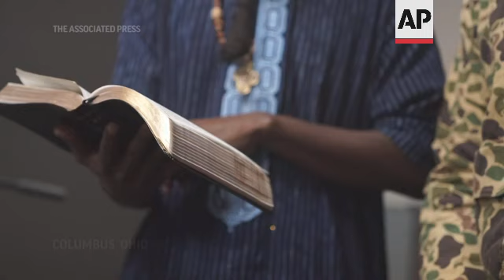Rastas navigate legalized marijuana culture shift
(10 Dec 2021) FOR CLEAN VERSION SEE STORY NUMBER: 4356858

Mosiyah Tafari banged on drums and chanted psalms with other Rastafari in a ballroom where the smoke of frankincense mixed with the fragrant smell of marijuana — the drug that in his faith is deemed sacred.
"When we look at Exodus chapter thirty and you read about the holy anointing oil that was used by Moses—Kaneh Bosm, which is an early version of the word cannabis—was a key ingredient in that oil," Tafari explained.
"Revelation says, 'The leaves of the trees shall be for the healing of the nations.' We as Rastafarians know that to be the herb."
Tafari helped organize, lead the spiritual service and played traditional Nyabinghi music at a ceremony in Columbus, Ohio marking the 91st anniversary of the coronation of the late Ethiopian Emperor Haile Selassie I, whom Rastafari worship as their savior.
For the Rastafari, the ritualistic smoking of marijuana brings them closer to the divine. But for decades, many have been incarcerated because of their use of cannabis.
As public opinion and policy continues to shift in the U.S. and across the world towards the recreational and medical use of cannabis, some Rastafari are clamoring for more legalization of the drug for the purposes of freedom of worship and ending persecution.
The Rastafari faith is rooted in Jamaica of the 1930s, where it grew as a response by Black people to white colonial oppression by melding Old Testament teaching with a desire to return to Africa.
Marijuana arrived to the island through indentured servants from India in the 19th century and spread through Rastafari and reggae culture in the 1970s.
"Decriminalization of Ganga is one of the steps that Rastafari as a community has been advocating for globally," said Professor Jahlani Niah, director of Rastafari Studies Center at the University of the West Indies in Kingston, Jamaica.
"Decriminalization is not legalization, which is the ultimate conversation that we would want to hold."
A shift in public opinion and policy, especially on cannabis, has led countries, including Canada, Malawi and South Africa to ease laws in recent years.
While still federally illegal, lawmakers in states from Oregon to New York, have passed a raft of legislation legalizing cannabis in a third of the U.S.
Reggae artist Milton Blakes, who performed at the coronation event, questions what's being doing about those who have served time for selling or possessing marijuana.
"What about those people who've been incarcerated, who've been locked up for this over the years, for doing so many years for selling this herb?"
Associated Press religion coverage receives support from the Lilly Endowment through The Conversation U.S. The AP is solely responsible for this content.